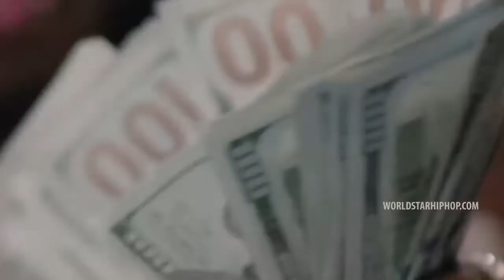Nelly Furtado - "Promiscuous" (Official Drill Remix) ft. Timbaland | (Prod T Major Beats)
*FREE FOR NON PROFIT* BEATS THAT AREN'T PURCHASE CAN ONLY BE USED FOR YOUTUBE AND SOUNDCLOUD RELEASES. MUST ADD (Prod. By T Major Beats) IN THE TITLE

*SONGS ON NON-PURCHASED BEATS CAN'T BE USED FOR MUSIC VIDEOS AND/OR MAJOR STREAMING PLATFORMS (Ex. Spotify, Apple Music)

*Sample not cleared*

*Beats come with tag at the beginning*
*Beat contains sample that has not been cleared*